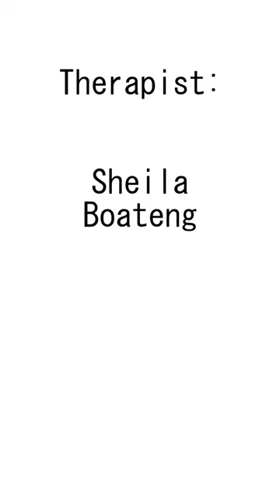Sprained Ankle Treatment (Quick Fix)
The patient arrived with a crutch, after she sprained her ankle.
So I made the pain and the limping go away with FDM (Fascial Distortion Model by Dr. Stephen Typaldos).
See how she can move before and after the treatment.

You also have ankle pain?